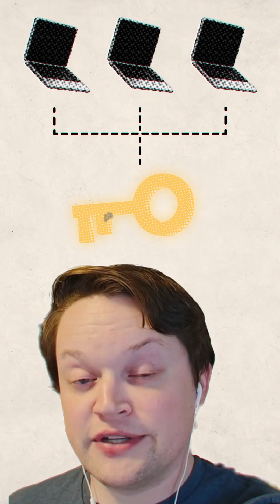Can AES Encryption Be BROKEN? 🔓🔑